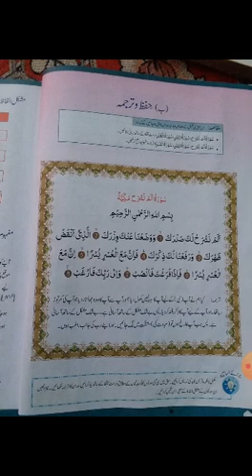جماعت ششم اسلامیات _ عنوان ۔ حفظ و ترجمہ